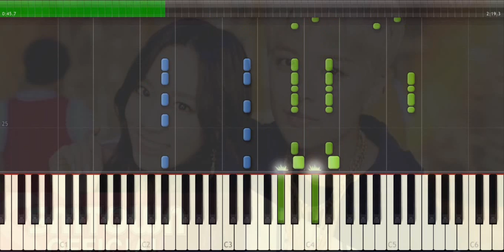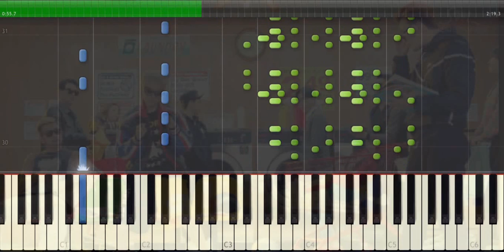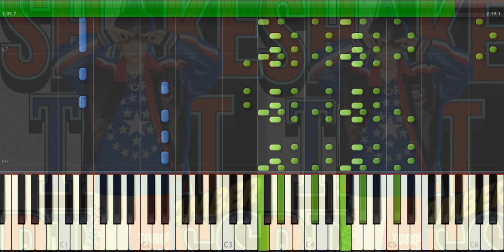AMBER 엠버_SHAKE THAT BRASS (Piano Tutorial) [SHEETS+MIDI]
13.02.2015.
AMBER 엠버_SHAKE THAT BRASS Piano Tutorial from
DJS 137!

D.J.S 137 K-POP, J-POP Piano Cover

THANKS :)